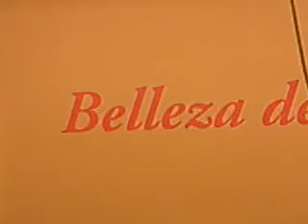Belleza de barrio - Ricardo Cases, La Fresh Gallery - Madrid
La Fresh Gallery launched the exhibition entitled 'Belleza de Barrio' by Spanish photographer Ricardo Cases. Large format portraits of typical Spanish young and old women in the city. Ricardo Cases makes his statement about beauty standards based in his personal vision of regular people against the criteria influenced by the mass media culture.